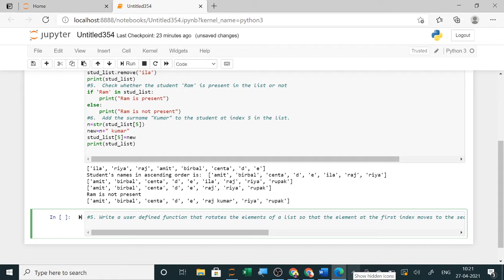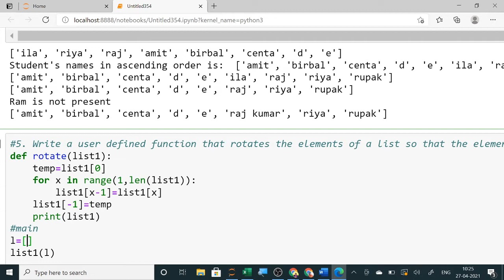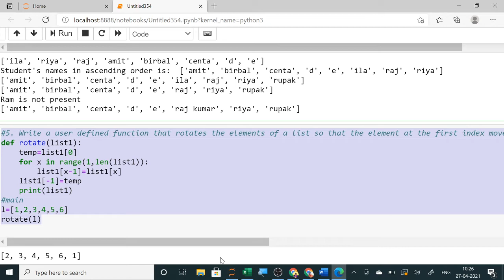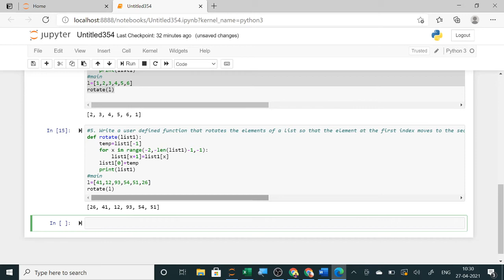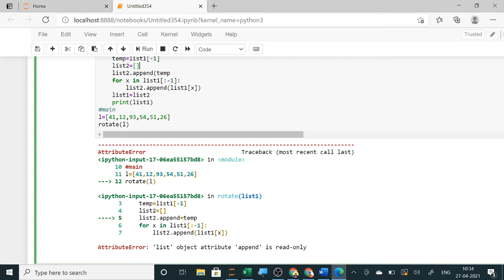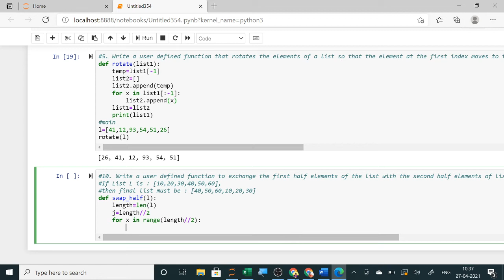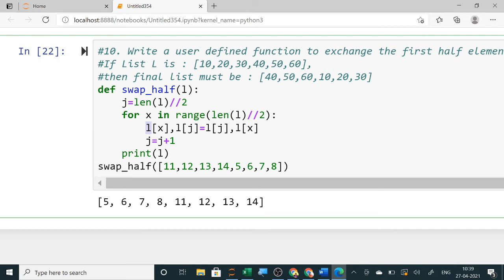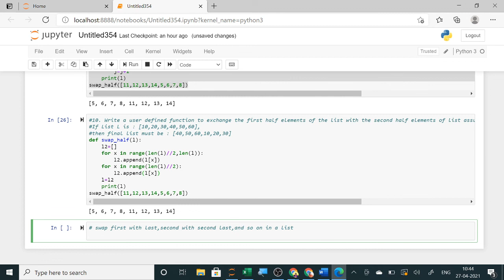ROTATE SWAP ELEMENTS IN A LIST || USER DEFINED FUNCTION || CLASS 12,11 COMPUTER SCIENCE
1. Write a user defined function that rotates the elements of a list so that the element at the first index moves to the second index, the element in the second index moves to the third index etc. and the element in the last index moves to the first index.
2. Write a user defined function to input a string and check the number of digits and alphabets in it.
3. Write a user defined function to move all duplicate values in a list to the end of the list.
4. Write a user defined function to accept a number as argument and generate the mathematical table of that number only   if  that  number is  divisible by  2.
5. Write a user defined function in python to display the square of an element if it is an integer and change the case if the element is a string. List contains both integers and strings.
If the List L is : [10, “FUN”, 40, “FEW”, 50, “FULL”]
The final list should be: [100, “fun”, 1600, “few”, 2500, “full”]
6. Write a user defined function to exchange the first half elements of the list with the second half elements of list assuming the list is having even number of elements.
If List L is : [10,20,30,40,50,60],
then final list must be : [40,50,60,10,20,30]